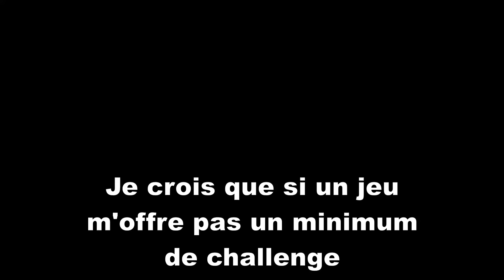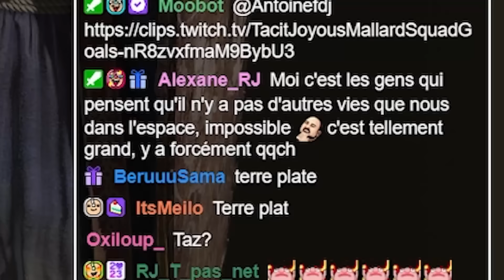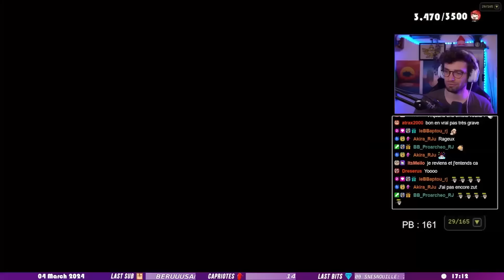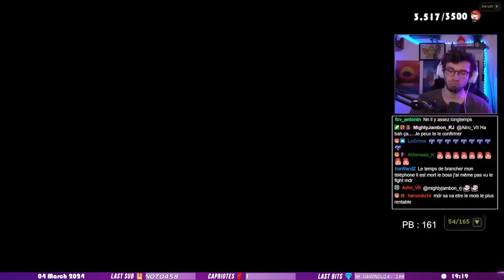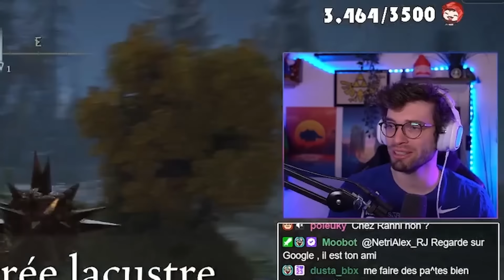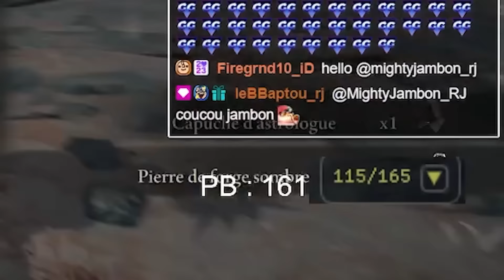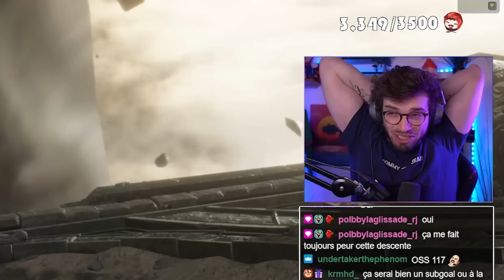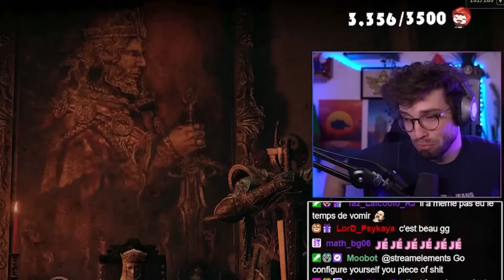FINIR ELDEN RING SANS MOURIR EN RANDOMIZER ! 💀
Est-il possible de finir Elden Ring en battant tous les boss SANS MOURIR en Mod RANDOMIZER ? Après près de 200h de tryhard, voici la réponse !

Monteur: hander# 8094
Miniamaker: Celerat